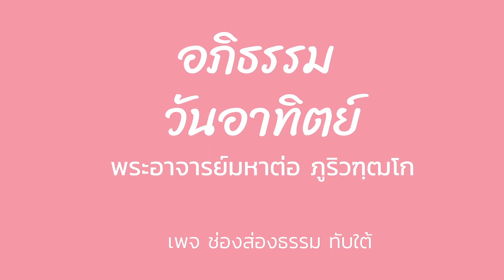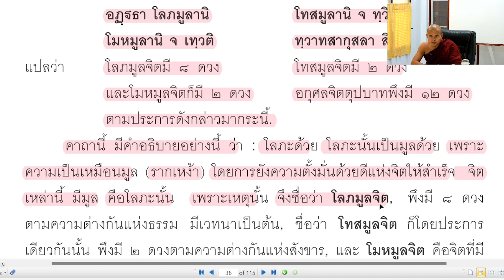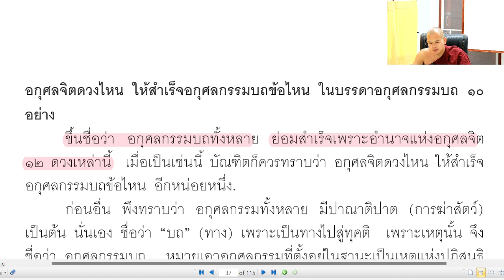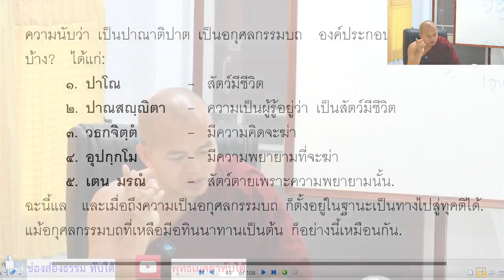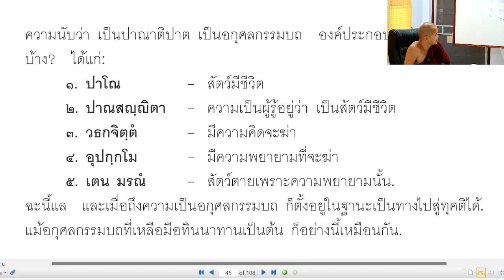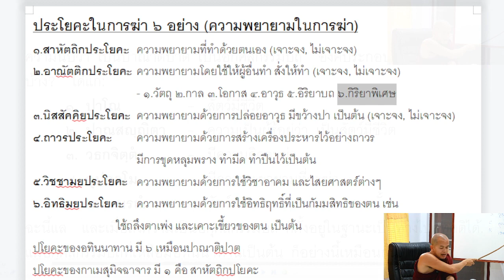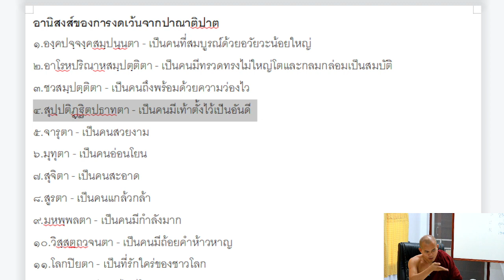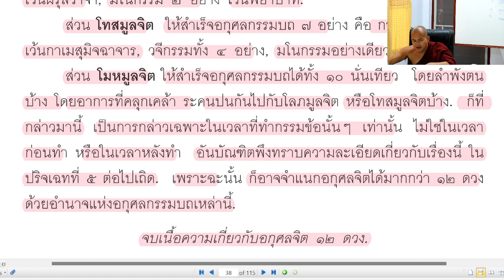อภิธรรมวันอาทิตย์ ตอนที่ ๑๔ (ปริจเฉท ๑ หน้า ๓๖-๓๘)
อภิธรรมวันอาทิตย์ ตอนที่ ๑๔
วันอาทิตย์ ที่ ๘ เดือน มกราคม พ.ศ. ๒๕๖๖ (ภาคบ่าย)
ของ อาจารย์ไชยวัฒน์ กปิลกาญจน์ กองทุนธรรมนิธิ